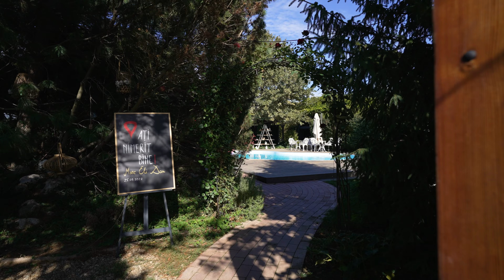Marc Taina Botezului